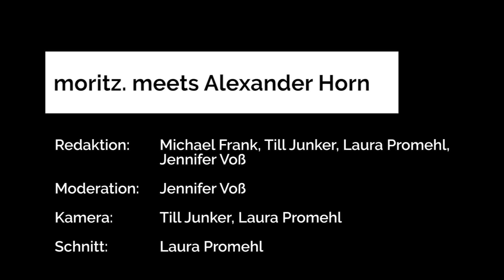moritz.meets Alexander Horn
Profiler - man kennt sie aus Serien wie CSI. moritz.tv hat einen der bekanntesten deutschen Fallanalytiker (so die deutsche Bezeichnung) Deutschlands zum Interview getroffen. Er und sein Team waren in der Vergangenheit an der Klärung unzähliger Mordfälle beteiligt. Zu Alexander Horns prominentesten Fällen zählen der Maskenmann und die NSU-Morde.